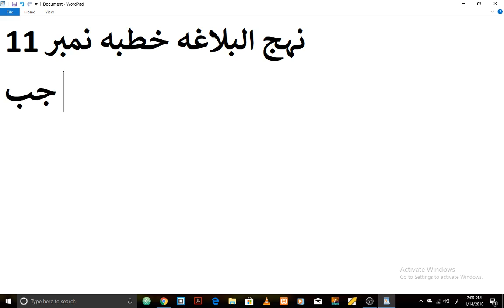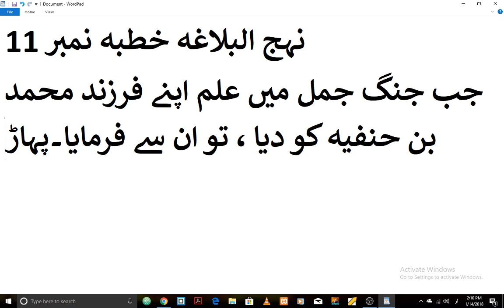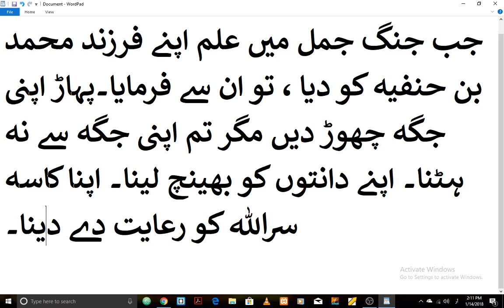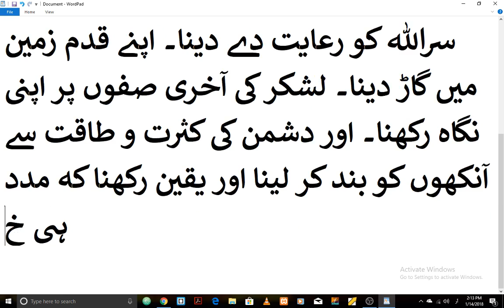Nehj ul Balagha Sermon Khutba 11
Nehj ul Balagha Sermon / Khutba 11 In Urdu